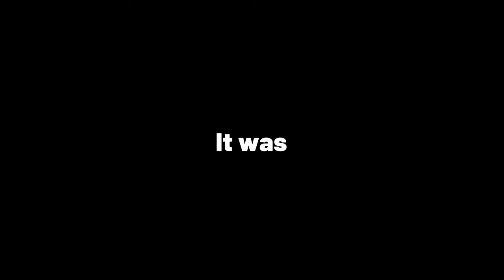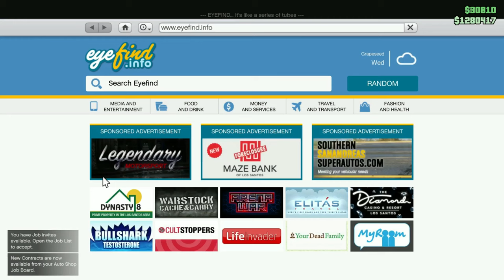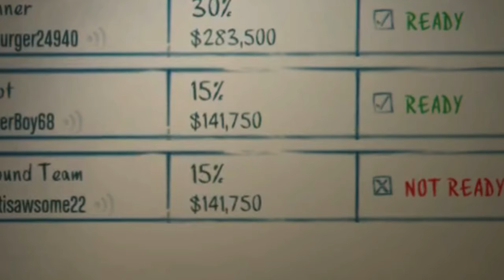Ayden's funniest GTA V heist fails yet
I thought is would be funny to upload this in 4K lol